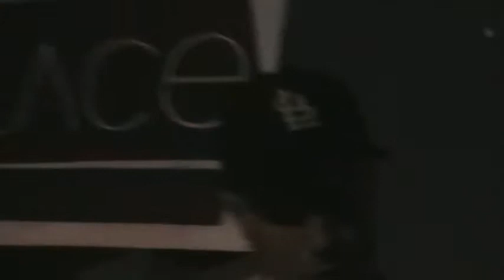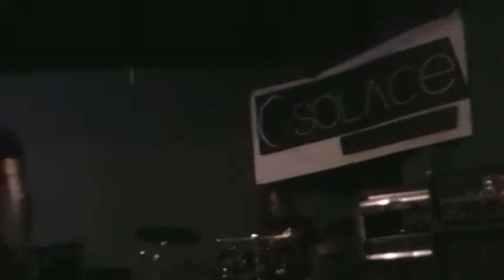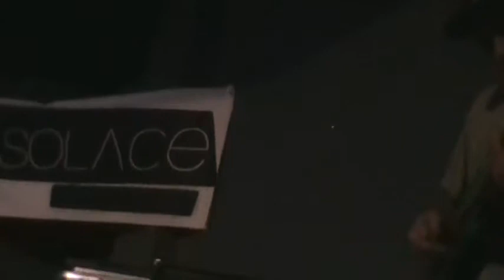QUAERE VERUM @Solace apr26 2014